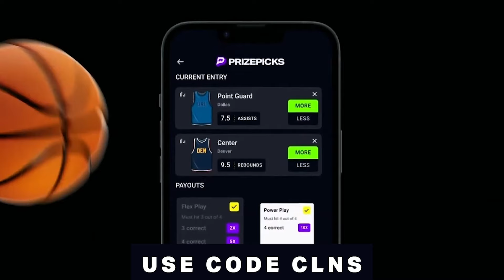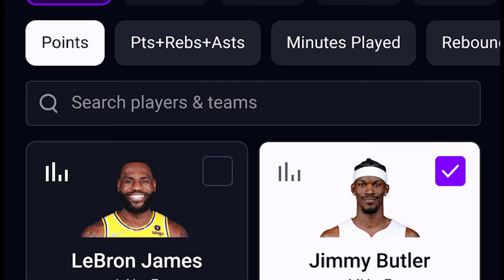Should Celtics Start Resting? + Joe Mazzulla Told NOT to Contest Shots | BIG 3 NBA Podcast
In today's episode of The Big 3 Podcast, A. Sherrod Blakely, Gary Washburn, and Kwani Lunis cover several topics, including the Celtics' bench stepping up, Joe Mazzulla being advised not to contest shots anymore, the possibility of the Celtics extending their win streak to 13 games, their path to the Finals against Denver, and Isaiah Thomas's return to the NBA.

The Big 3 NBA Podcast with Gary, Sherrod & Kwani is available on Apple Podcasts, Spotify, YouTube as well as all of your go to podcasting apps.